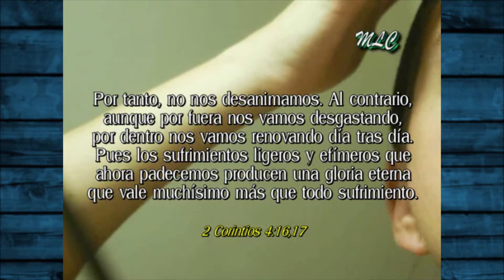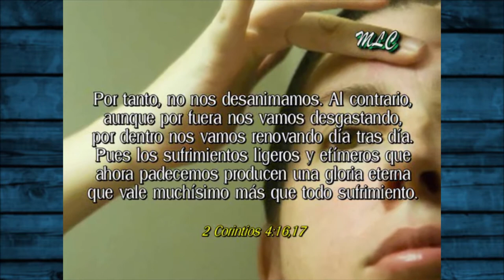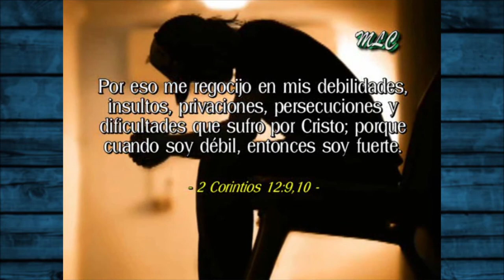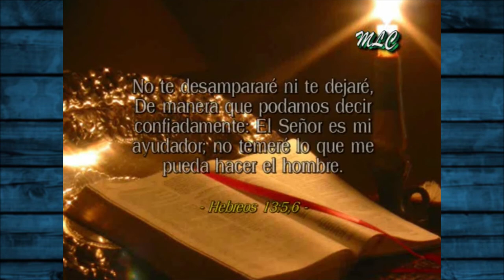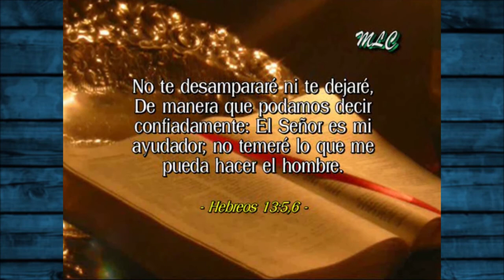TU MANO ME SOSTENDRA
Estoy nuevamente subiendo este pequeño mensaje. Por derechos de autor he omitido el preludio musical del mensaje. Es de un programa radial en Junio de 2006. Espero les sea de bendición. ¡Dios Te Bendiga!